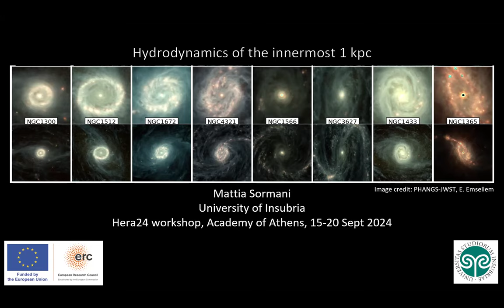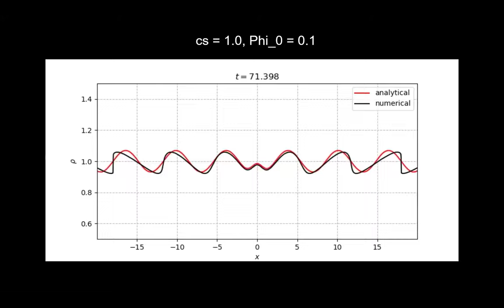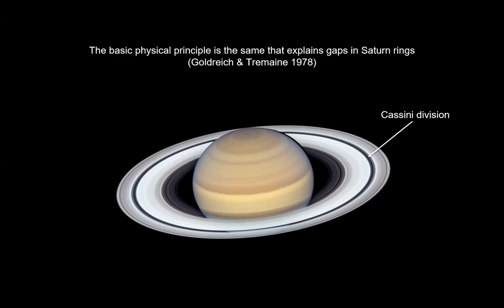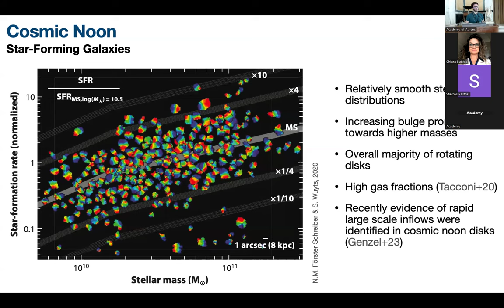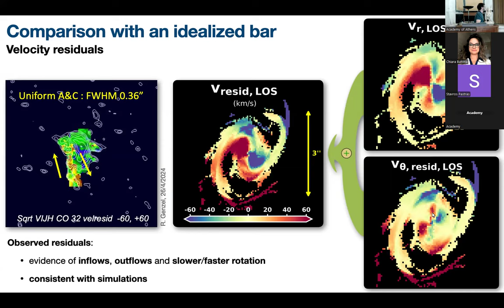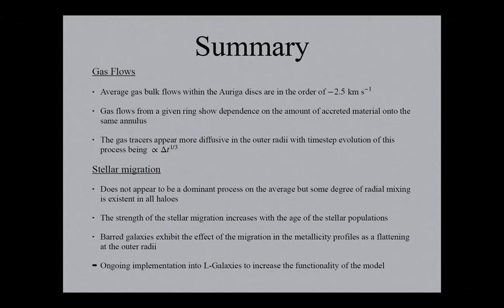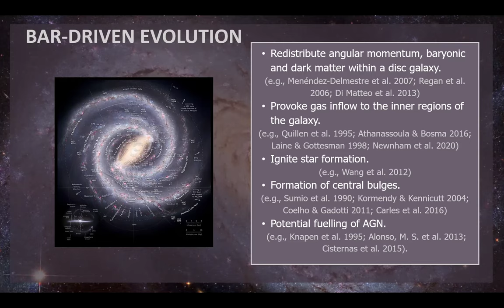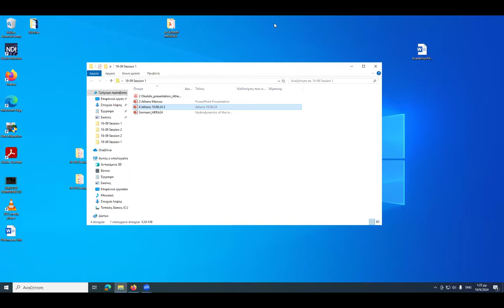HERA Conference Day 4 (19/9/2024)